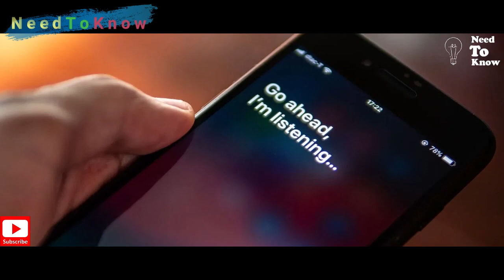All About Future Technology Explained in Hindi || Need To Know by Abhishek || V#26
In this video i have explained about those technology...which we are going to get in future...

Need To Know by Abhishek

science fact
tech facts

world facts
unseen facts
unseenfacts
factomania
facto mania
facto mania website
factomania website
india
2050 ka bharat
2025 ka bharat

We make these videos with the intention of educating others in a motivational/inspirational form. Our understanding is that it is in correlation to Fair Right Use, however given that it is open to interpretation, if any owners of the content clips would like us to remove the video, we have no problem with that and will do so as fast as possible.